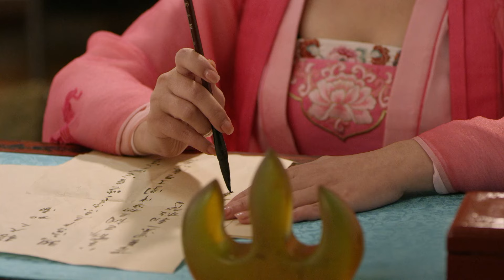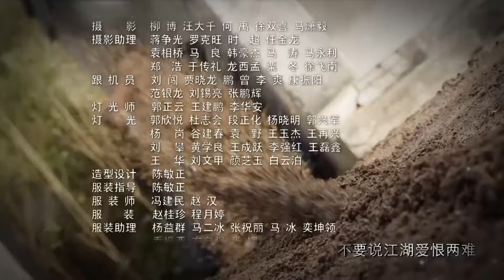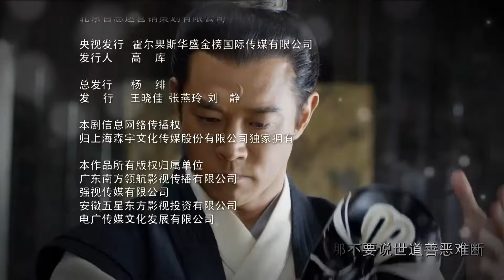QUAN TRƯỜNG KÝ TẬP 6 | Phim Bộ Cổ Trang Thuyết Minh Trung Quốc Hay Nhất 2024